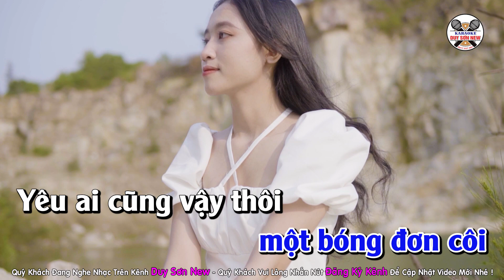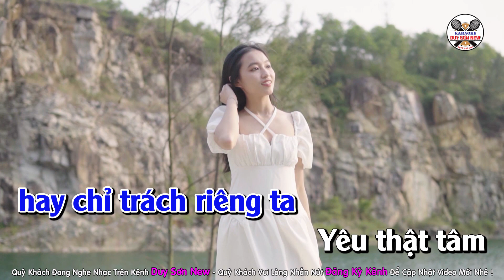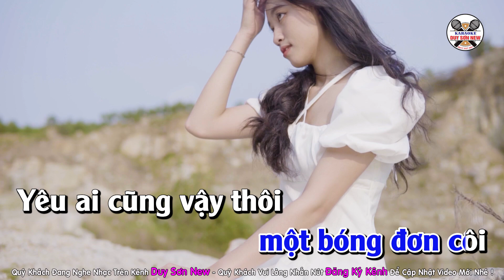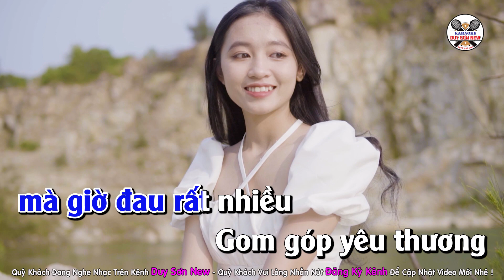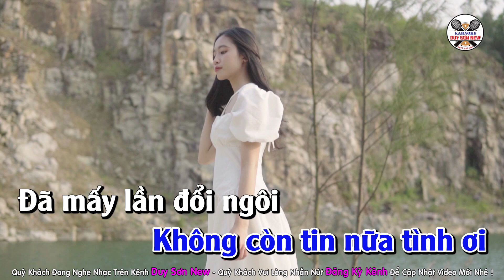Karaoke Liêu Xiêu Đường Tình Tone Nam | Beat Phối Mới Rất Dễ Hát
Karaoke Trách Đời Bạc Đen Tone Nữ | Beat Chuẩn Rất Hay
Quý Khách Đang Nghe Ca Khúc LIÊU XIÊU ĐƯỜNG TÌNH
Sáng Tác : Trương Phi Hùng  - Beat Bạch Duy Sơn